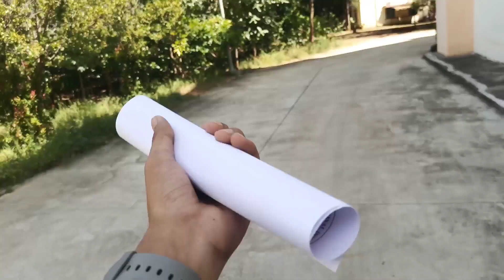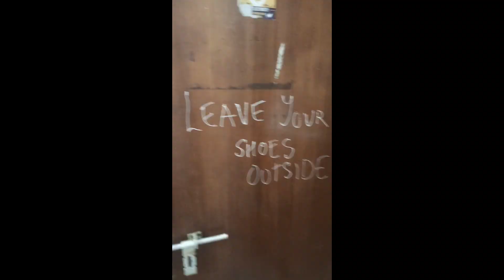NIT Warangal Vlog Coming Soon||AIR 286||Campus Tour||MCA||Asia largest Hostel||Vaibhaw Siddharth